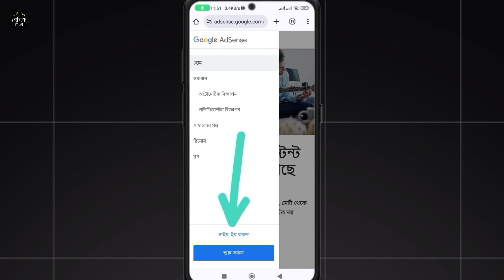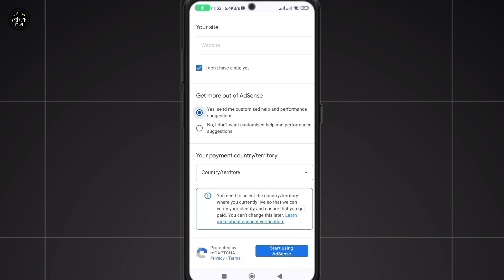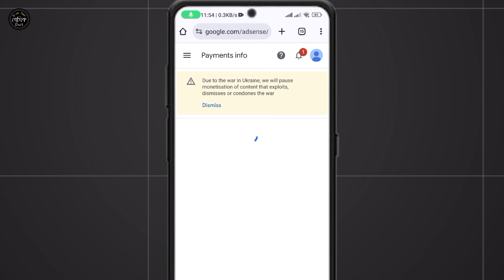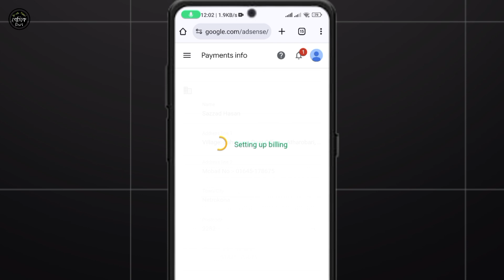How To Create Google AdSense Account In Mobile 2024 | Google Adsense Account খোলার নিয়ম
Google Adsense Account খোলার নিয়ম | Create Youtube adsence account | How to Create an AdSense Account For YouTube | Create Google AdSense Account For YouTube Bangla |

How To Create Adsense Account | How To Create Google Adsense Account | How To Make Google Adsense Account |

1. Google Adsense Tutorial: Get Started In 2025
2. How to Create a Google Adsense account in 2024 Bangla
3. Google adsense account kivabe khulbo 2025
4. how to create/open Google Adsense account for youtube & link
5. Adsense account to youtube 2025
6. Google adsense earnings 2025
7. Welcome to Google AdSense 2024
8. How to Create Google AdSense Account (2024) Tutorial For Beginners
9. How to Create Adsense Account For YouTube Monetization 2025
10. How To Make Money With Google Adsense in 2024
11. How to Create an AdSense Account For YouTube Channel
12. How to Create an AdSense Account For Blogger in 2024
How to Create a Google Adsense account in 2024 Bangla
how to make google adsense account
Google Adsense Account kivabe khulbo 2024
How to Create Adsense Account On Youtube Properly |